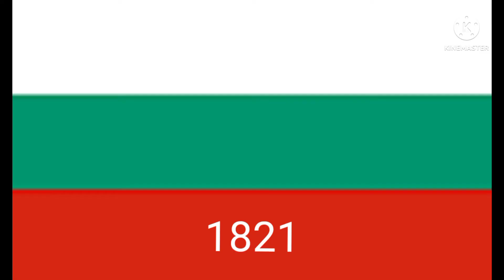Historical Flags of Bulgaria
The Laughing Cow